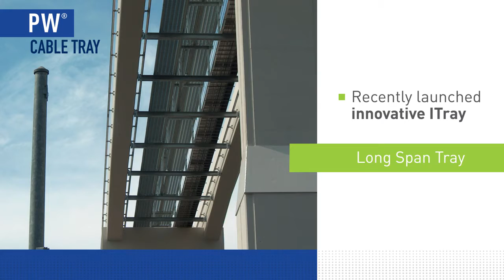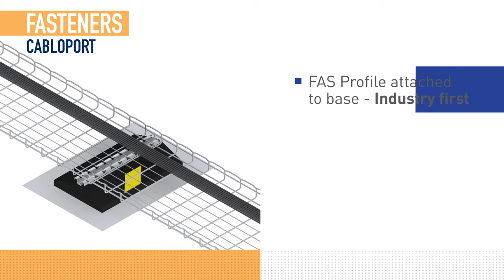Cablofil® Cable Management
Sabías que Cablofil es el líder mundial e inventor del sistema tipo malla para la distribución y manejo de cableado eléctrico, control, voz y datos.

CABLOFIL ES RÁPIDO DE INSTALAR
Con uniones rápidas, sin tornillos , lo que le ahorra tiempo y costos en la instalación.

MAYOR SEGURIDAD
Con ventilación natural de los cables
, provee mayor limpieza, evitando la acumulación de polvo.  Cablofil es más seguro para los cables, para el instalador y para la instalación.

Disponible en Warren-ECM.

Video cortesia de Legrand.
Warren-ECM, A Sonepar Company, Legrand, Cablofil y sus logos son marcas registradas de sus respectivos dueños.